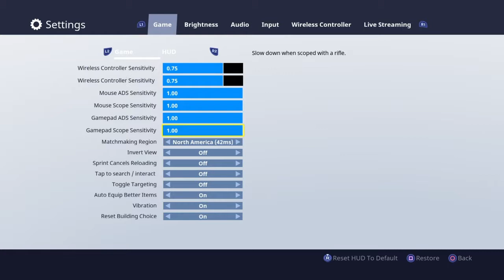Some normal fortnite